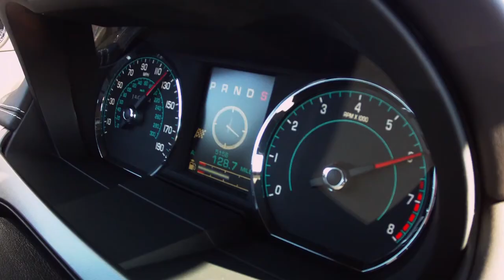Jaguar XKR-S Convertible en el Centro Naval Air Facility de California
Espectacular prueba de aceleración del nuevo Jaguar XKR-S Convertible en el Centro Naval Air Facility de California.